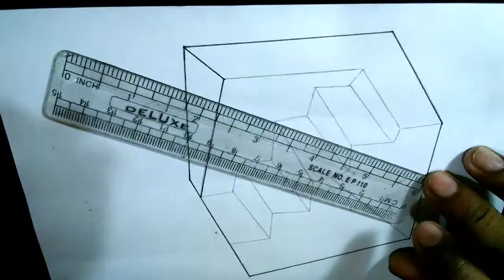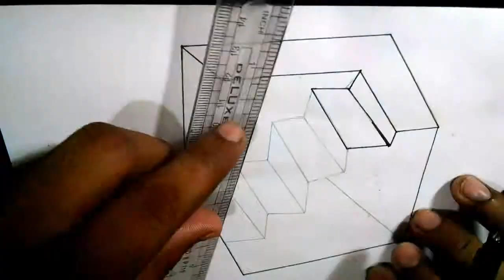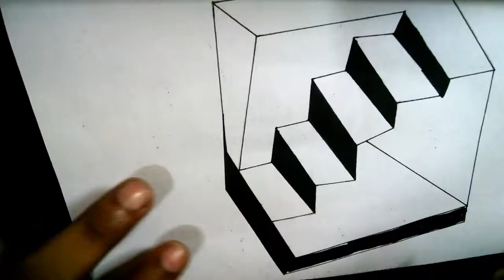How To Draw 3D Stairs Anamorphic Drawing - Optical illusion